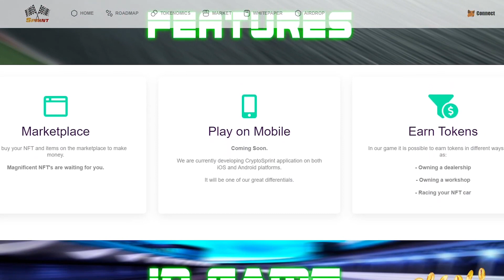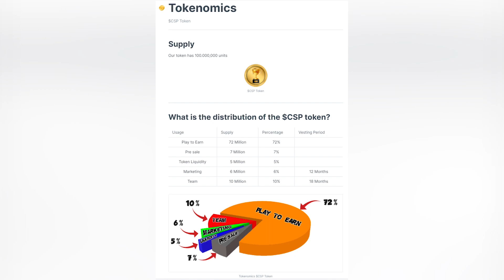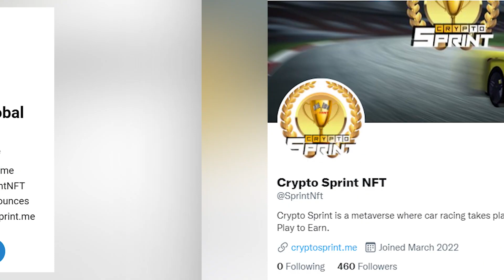Crypto Sprint - Interesting platform built on the BSC ecosystem